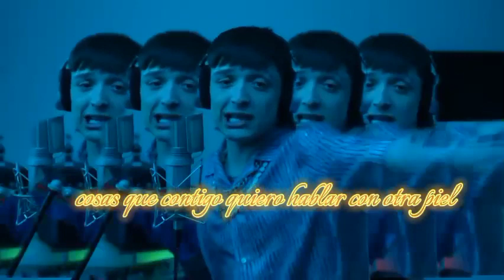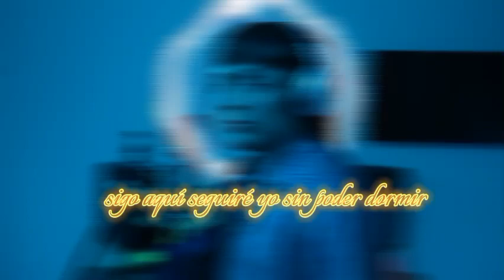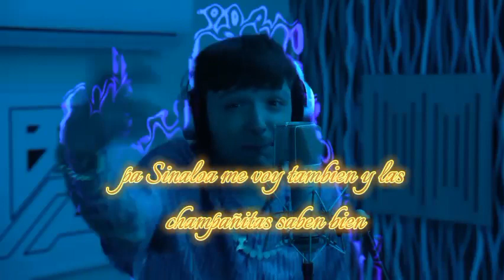Peso Pluma ||BZRP Music Sessions #55 Letra